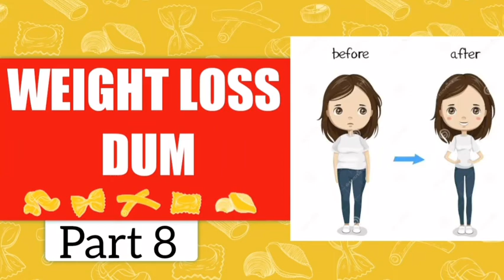Weight loss Dum Part 8 | Distant Healing | Spiritualist Raza Ali Shah | scor | Sufi Guidance